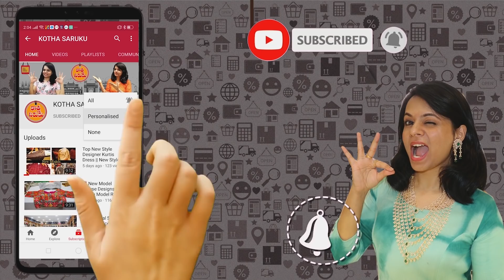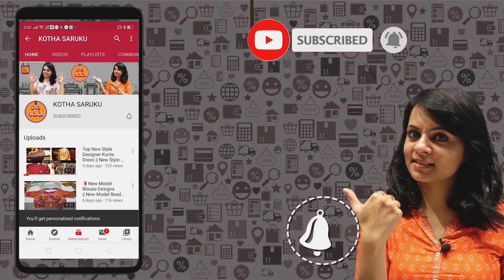వెంకటగిరి ప్యూర్ హ్యాండ్లూమ్ సారీస్ మగ్గం ధరలకు ఇవ్వబడును || సింగిల్ సారీ కొరియర్ అవైలబుల్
Shop Address
Sowjanya Saree Mandir
Shop No:2, Plot No. 273/C,
Street No.8, Addagutta,
KPHB, Hyderabad-72,